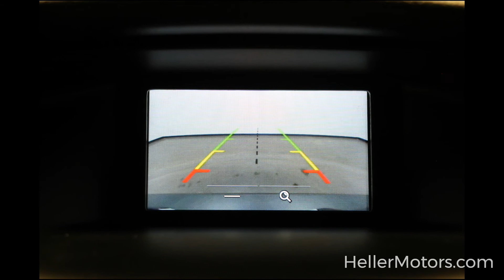1FADP3FE3JL278463 R5106 2018 FORD FOCUS SE FWD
1FADP3FE3JL278463 R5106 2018 FORD FOCUS SE FWD

Rear Back-Up Camera - Remote Keyless Entry - MyKey - Power Mirrors - Climate Control - Cruise Control - Power Locks and Windows - Tire Pressure Monitor and More!